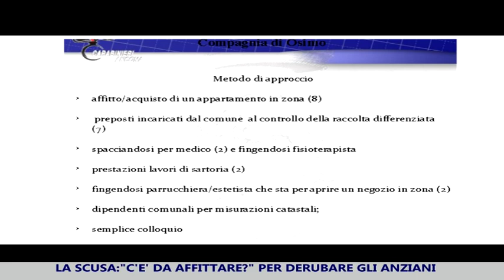Truffe agli anziani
Truffe agli anziani, l'operazione dei Carabinieri